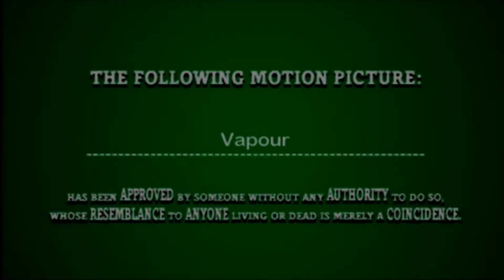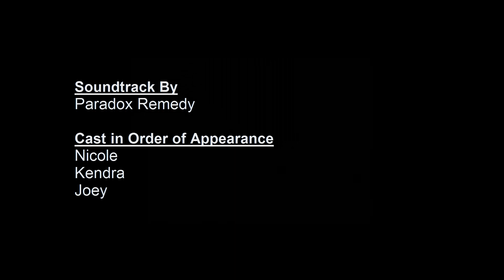Sci-Fi Fantasy Short Film: Vapour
The vapour appeared too quick, from nowhere.  The people inside are safe for now, but what about the people left outside?  Will the vapour eventually creep in? Then what?
All comments are appreciated and feedback is welcome, don't be shy. ;)

If you enjoyed this check out some more from my Sci-Fi Fantasy Short Films;

Information
Operating system Windows 7
Created with The Movies: Stunts and Effects
Music created with MAGIX